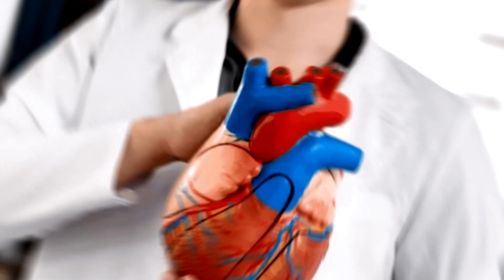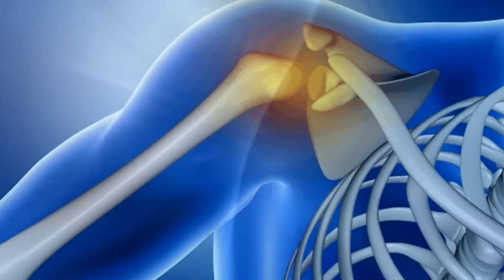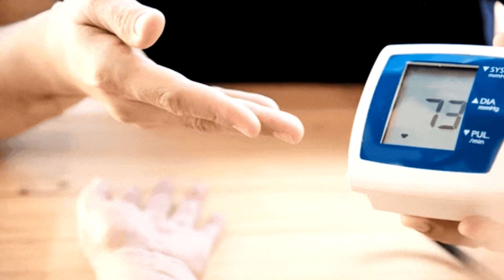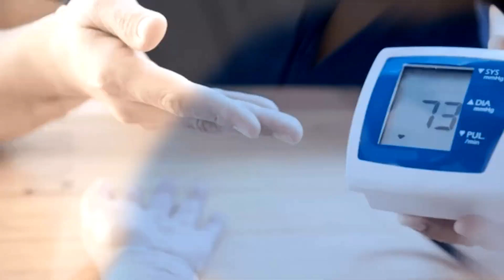5 हेल्थ टिप्स रोज़ाना आजमाएं | 5 health Tips | आप 40 के उम्र में 24 के दिखोगे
5 हेल्थ टिप्स रोज़ाना आजमाएं | 5 health Tips | आप 40 के उम्र में 24 के दिखोगे

हेल्दी होने के टिप्स
ache health ke liye kya kare
top 5 health tips
health tips in hindi
5 हेल्थ टिप्स रोज़ाना आजमाएं
आप 40 के उम्र में 24 के दिखोगे
fitness tips
aurvedic remedies
HealthTips
वजन बढ़ाने के लिए क्या खाएं
शरीर बनाने का तरीका
शरीर बनाने का आसान तरीका
शरीर स्वस्थ रखने के लिए क्या करें
शरीर को स्वस्थ रखने के लिए क्या खाएं
फिट रहने के तरीके
उपाय और नुस्खे

Image Credit by: Freepik pixabay Pixel